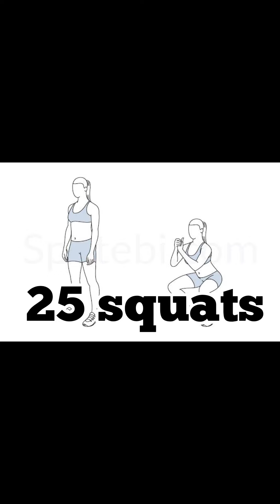Women’s exercise for a perfect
Perfect exercise for body fitness
Include burns belle fat
Increase the butt and gives u a hour glass shape
Try this exercise for 30days
Result from 2 weeks of Consistency